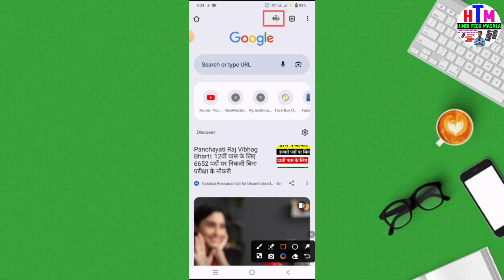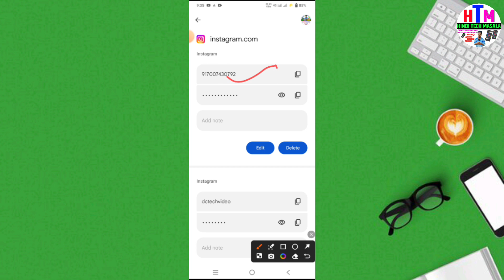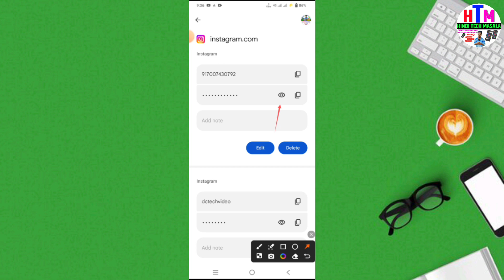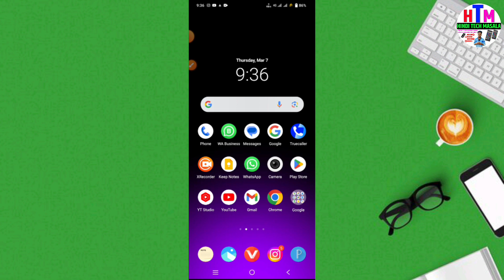Instagram Password Kaise Pata Kare ? Instagram Password Kaise Dekhe ? How To Find Insta Password ?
About This Video - Doston Aaj Ki Is Video Me Ham Sab Log Yah Jaanege Ki Instagram Ka Password Kaise Pata Kare Instagram Ka Password Kaise Dekhe Instagram Password Change In Hindi I Hope Yeh Video Aapko Bahut Pasand Aayegi Thank You So Much.

Phone Dialer Me Photo Kaise Lagaye 2024 | Apna Photo Ko Call Dialer Ki Background Me Kaise Lagaye ?

instagram password
instagram ka password bhul gaya kaise pata kare apna instagram ka password kaise pata kare
instagram password bhul gaye to kaise pata kare instagram ka password kaise pata karen